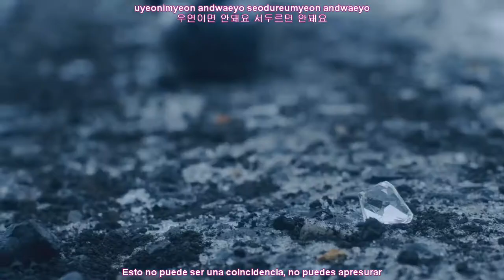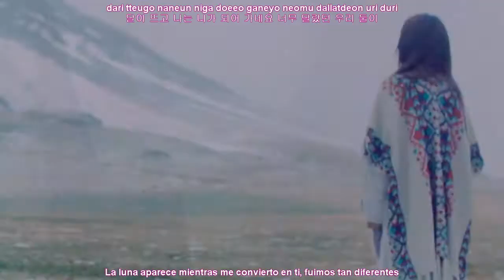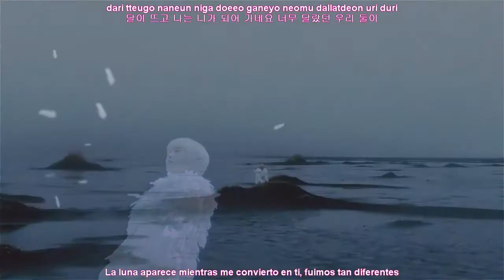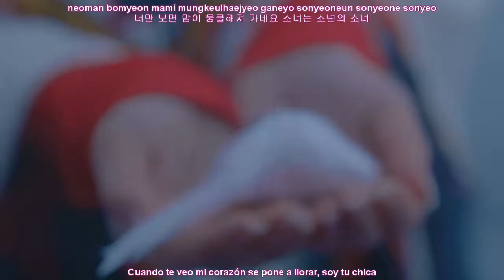[MV] LOONA (Haseul) - Let Me In [Sub Español - Hangul - Romanización]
LOONA (이달의 소녀) (HASEUL (하슬)) – LET ME IN (소년, 소녀)
LOONA Let Me In MV

loona sub español
haseul sub español
loona let me in sub español
haseul let me in sub español